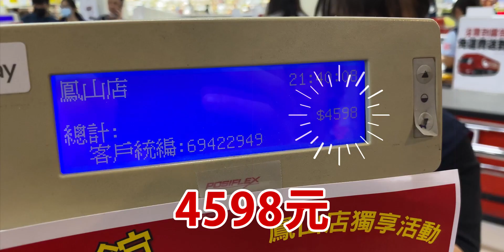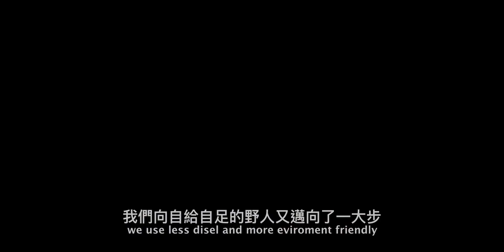[日本航海Ep. 1]自己開船出國需要準備啥？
究竟自己開船出國需要做哪些準備呢？
毫無經驗但身體力行的野人們到底能不能完成任務？

還有新船員登場！
看一下毫無航海經驗的人能不能遠航成功出國

感謝後勤部隊
台灣海洋服務有限公司